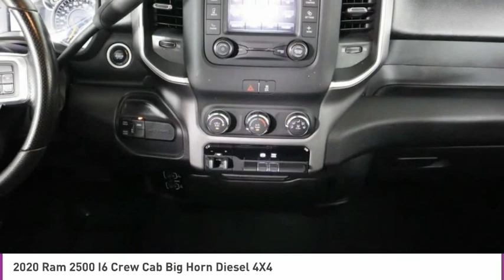2020 Ram 2500 I6 C319768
2020 RAM 2500 I6 West Palm Beach, FL
Stock# C319768

OFF LEASE ONLY SELECT VEHICLE! Clean Carfax, Clean Auto Check!** One Owner, Balance of Factory Warranty Remaining and MUCH MORE! CAC

*One Owner | 4X4 | Alloy Wheels | Front Winch | Bedliner | Steering Wheel Audio Controls | Tow Package | Uconnect | Fog Lights | Backup Camera | Bedliner*

Save Big; Original Price was $56,790. With a reputation for excellence, our Diesel driven Clean Carfax One Owner 2020 RAM 2500 Big Horn Crew Cab 4X4 is brought to you in Bright White! Motivated by a TurboCharged 6.7 Liter Cummins Diesel 6 Cylinder that delivers 370hp and 850lb-ft of torque matched to a proven 6 Speed Automatic transmission for incredible pulling power. But no matter how hard you work, the coil-spring suspension in our Four Wheel Drive truck helps deliver a smooth and confident ride. The bold proportions of our RAM 2500 then stand out whether you're on the job or off the clock with chrome bumpers, heated power mirrors, running boards, chrome-clad wheels, bedliner, and tow package.

Practicality and comfort greet you inside the Big Horn's well-designed cabin that's outfitted with supportive cloth seats, easy-to-use controls, and smart storage spaces. You'll also appreciate the Bluetooth connectivity to stay in touch on the go plus the sight-and-sound benefits of a 5-inch display and a four-speaker audio system.

RAM puts your safety on a solid foundation with a high-strength steel frame that's complemented by a backup camera, ABS, traction control, stability control, and advanced airbags all around. Let our 2500 show you the right way to work!